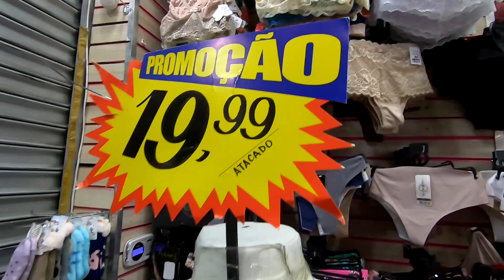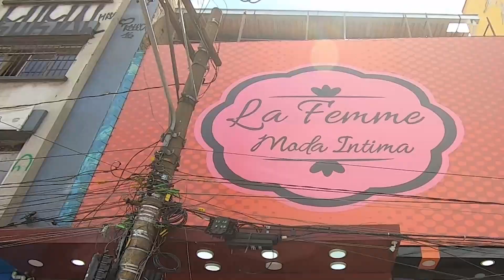Moda Intima Completa Preços Incríveis Mas Fem Infanto Parte 1 Brás Fernando Carriel Jun21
Nos compras acima de 199,00 você ganha um brinde se disser que assistiu esse filme do Fernando Carriel
Moda Íntima Calcinhas 5 por 20,00, Pijama infantil 2 ao 10 19,99 atacado
Conjunto lingerie PMG 18,00 GG e bicolor 20,00
Conjuntos Plus até 54 30,00

Tudo em Moda Íntima Catálogo no whatsapp. Sua curtida é tão legal!!!
Rua São Caetano, 891 - Brás - SP
Aceitam Cartão de Débito/Crédito/Catálogo de produtos no whatsapp
Envia Ônibus/Correios a partir de R$150,00 em compras
Sex Shop no piso superior

Apenas gravamos o vídeo, não nos responsabilizamos por quaisquer problemas que ocorram em suas negociações com os fornecedores. Preços sujeitos a alterações. Custos de envio são sempre por conta do comprador